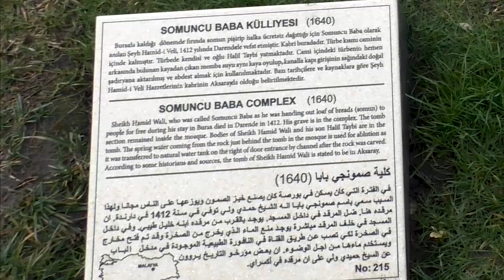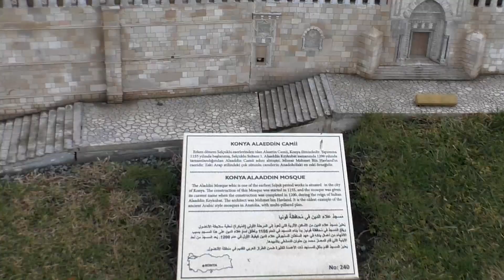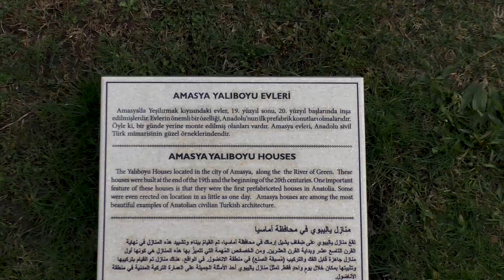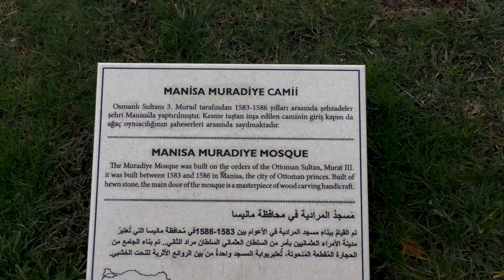Posjeta minijaturnom parku u Istanbulu miniature park Turkey en miniatura parc turquie Miniaturpark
Posjeta Miniatürk parku u Istanbulu 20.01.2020 godine. (Minyatür parkı Türkiye)

Vrijeme prohladno januarsko, kiša, vjetar ali to nas nije spriječilo da uživamo u vjernim replikama građevina iz raznih vijekova.
U krugu parka se nalazi i restoran sa hranom i pićem pa ako ste sa djecom u posjeti parku možete se i odmoriti dok se i djeca koja imaju malo više energije ne umore :)
Vrijedi posjetiti, ulaz je 15 TL ili oko 2,2 €